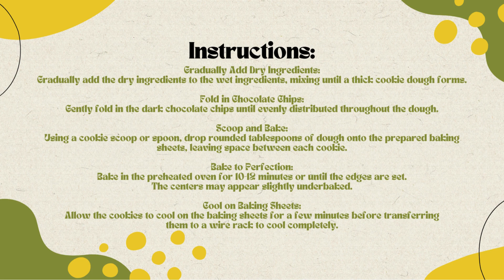Free Espresso Double Chocolate Cookies Recipe ☕🍫🍪Free Ebooks +Healing Frequency🎵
Introduction:
Indulge in the ultimate treat for chocolate and coffee lovers with these Espresso Double Chocolate Cookies. These decadent delights combine the intense flavors of dark chocolate and a hint of espresso for a cookie that's rich, chewy, and simply irresistible. Savor the magic of a double chocolate experience with a subtle caffeine kick. Get ready for a heavenly journey of taste! 🌟

Ingredients:

1 cup unsalted butter, softened
1 cup granulated sugar
2 large eggs
2 teaspoons instant espresso powder
1 teaspoon vanilla extract
2 cups all-purpose flour
1/2 cup unsweetened cocoa powder
1 teaspoon baking soda
1/2 teaspoon salt
2 cups dark chocolate chips

Instructions:

Preheat the Oven:

Preheat your oven to 350°F (175°C). Line baking sheets with parchment paper.

Cream Butter and Sugar:

In a large mixing bowl, cream together the softened butter and granulated sugar until light and fluffy.

Add Espresso and Vanilla:

Dissolve the instant espresso powder in 1 tablespoon of hot water. Add the espresso mixture and vanilla extract to the creamy mixture. Mix until well combined.

Combine Dry Ingredients:

In a separate bowl, whisk together the all-purpose flour, cocoa powder, baking soda, and salt.

Gradually Add Dry Ingredients:

Gradually add the dry ingredients to the wet ingredients, mixing until a thick cookie dough forms.

Fold in Chocolate Chips:

Gently fold in the dark chocolate chips until evenly distributed throughout the dough.

Scoop and Bake:

Using a cookie scoop or spoon, drop rounded tablespoons of dough onto the prepared baking sheets, leaving space between each cookie.

Bake to Perfection:

Bake in the preheated oven for 10-12 minutes or until the edges are set. The centers may appear slightly under baked.

Cool on Baking Sheets:

Allow the cookies to cool on the baking sheets for a few minutes before transferring them to a wire rack to cool completely.